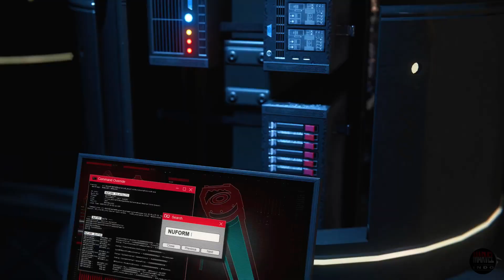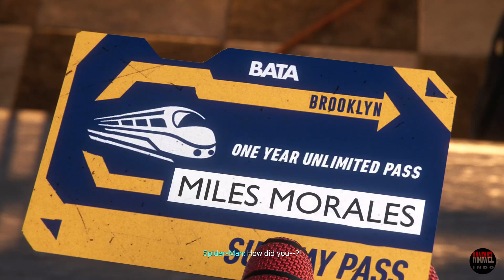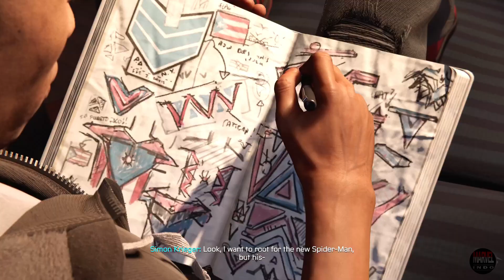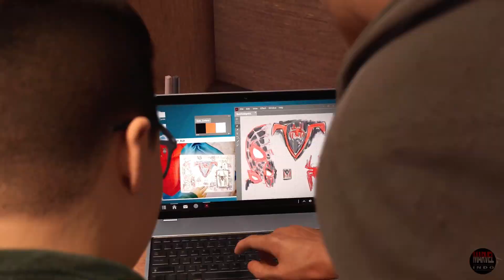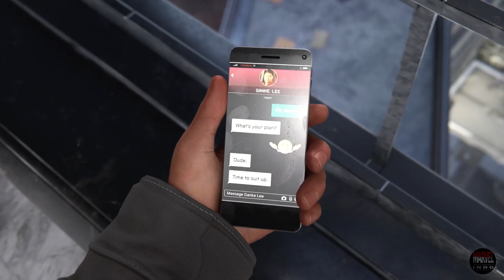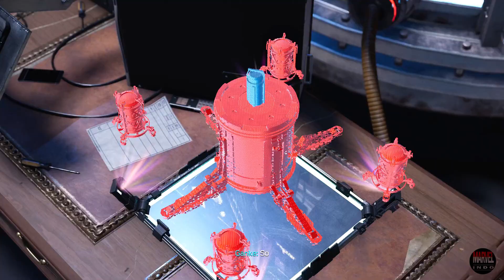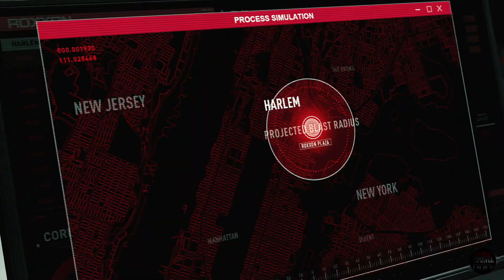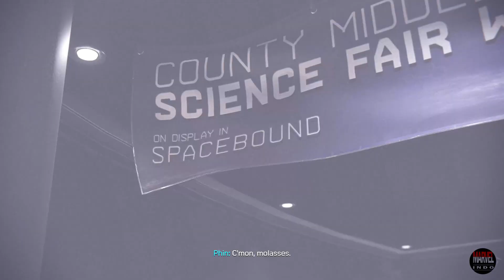Bukti Bahwa Menjadi SPIDER-MAN Butuh Tanggung Jawab Besar – Alur Marvel’s Spider-man : Miles Morales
Berikut adalah alur lengkap dari game Marvel's Spider-man : Miles Morales

Sinopsis :

Setahun setelah mendapatkan kekuatan laba-laba radioaktif, Miles Morales memutuskan untuk berlatih bersama Peter Parker. Remaja ini optimis mengambil gelar Spider-man kedua setelah Peter dengan memakai setelan hitam dan merah untuk beraksi melindungi kota New York dari para penjahat.

Miles harus berjuang melawan Perusahaan Roxxon dan tentara kriminal berteknologi tinggi bernama Underground yang dipimpin oleh Tinkerer.

Karena suatu alasan Peter Parker meninggalkan kota membuat Miles harus melindungi kota sendirian tanpa bantuan dari Spider-man lain. Mampukah sang Spider-man muda menyelamatkan kota?